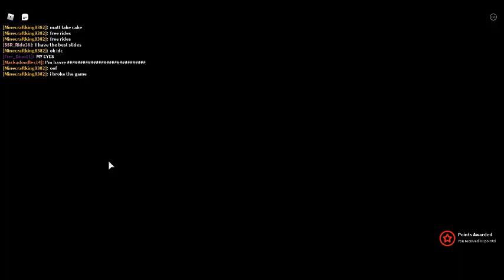Giant humans vomit on me and eat me